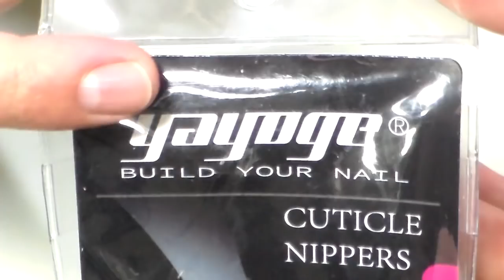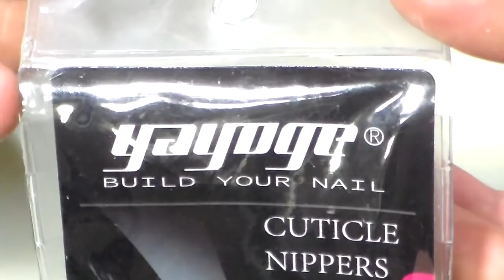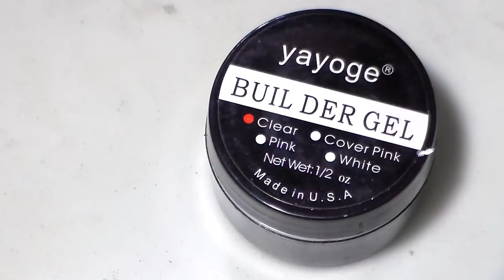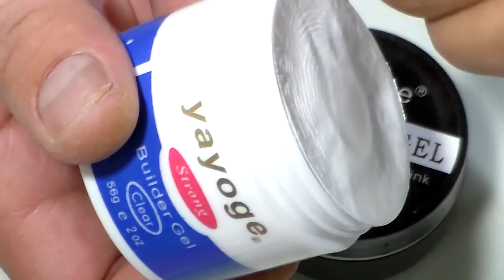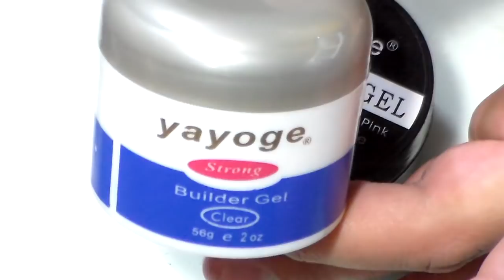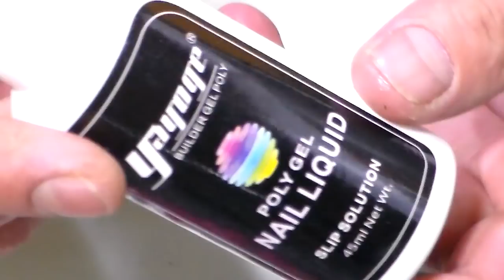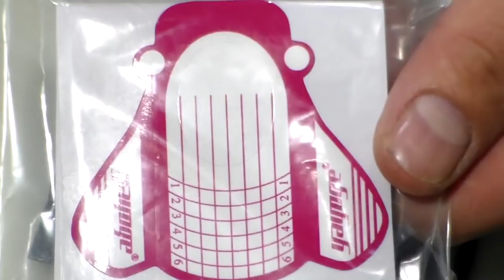NUEVOS PRODUCTOS PARA UÑAS ACRILICAS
SUCRIBETE.

COMENTA.

DA LIKE.